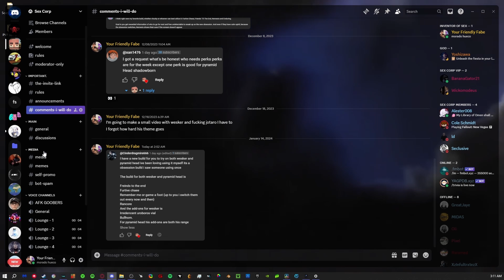I am the one who watches.... In Dead By Daylight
I haven't been playing a lot of Dead By Daylight since december so no im super rusty but there is a new game mode in dead by daylight which honestly has me some what excited. Also i still can loop killers somehow and explain what i've been doing since i stopped. My thought on the new mode is it took nothing to make but its alright. somewhat exciting and scary
it would be wonderful if you could at least check my friends page and art out. it will be worth your time trust me :)))